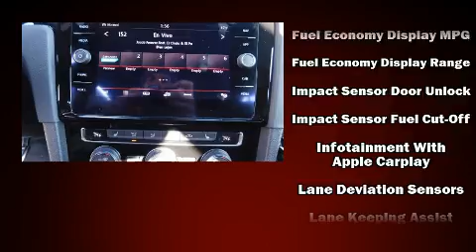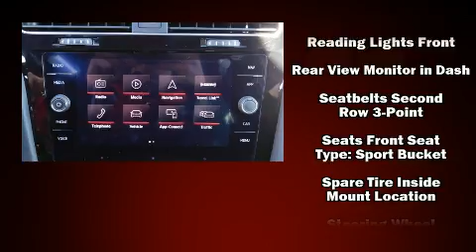2019 Volkswagen Golf GTI Autobahn in Chesapeake, VA 23320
Southern Greenbrier Volkswagen
1248 South Military Highway

Come test drive this 2019 Volkswagen Golf GTI. This 4 door, 5 passenger hatchback is waiting for you to take home! It features a standard transmission, front-wheel drive, and a 2 liter 4 cylinder engine. A turbocharger further enhances performance, while also preserving fuel economy. It includes heated seats, delay-off headlights, an automatic dimming rear-view mirror, front bucket seats, tilt and telescoping steering wheel, lane departure warning, blind spot sensor, and cruise control. Features such as automatic climate control and leather upholstery prove that economical transportation does not need to be sparsely equipped. Storage solutions are integrated throughout the interior, demonstrating thoughtful attention to detail. For drivers who enjoy the natural environment, a power moon roof allows an infusion of fresh air. You and your passengers will enjoy the stereo system, which includes a CD player with MP3 capability, and 9 speakers, providing excellent sound throughout the cabin. Passenger security is always assured thanks to various safety features, such as: dual front impact airbags with occupant sensing airbag, head curtain airbags, traction control, anti-whiplash front head restraints, ignition disabling, an emergency communication system, and 4 wheel disc brakes with ABS. Brake assist technology provides extra pressure when applying the brakes. Our sales reps are knowledgeable and professional. We'd be happy to answer any questions that you may have. Please don't hesitate to give us a call.